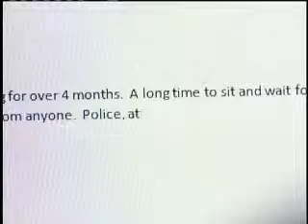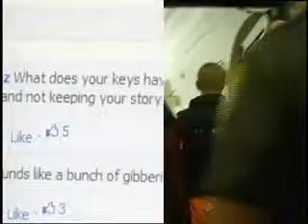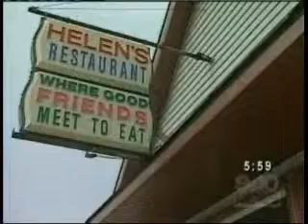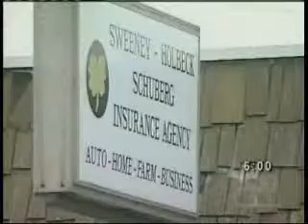Michael Kasiborski News Resume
Multimedia journalist Michael Kasiborski covers breaking news, politics, crime and education in this news reel. He also includes some of his investigative reporting and a lively morning show with "Dirty Jobs" host Mike Rowe. His focus is on storytelling through meaningful live shots, insightful writing and quality fact-finding.